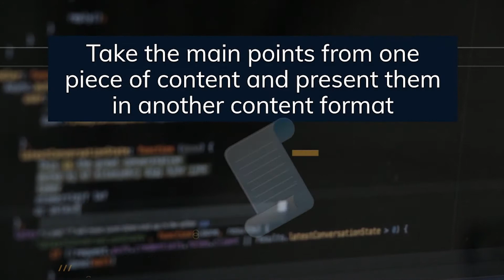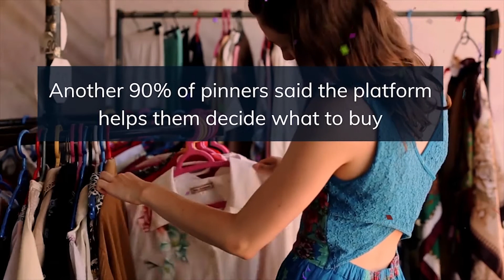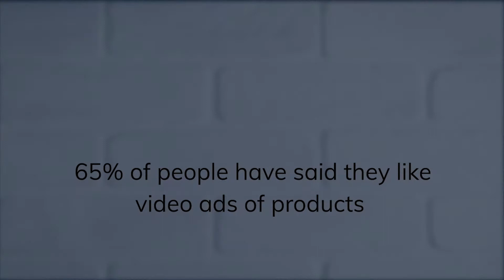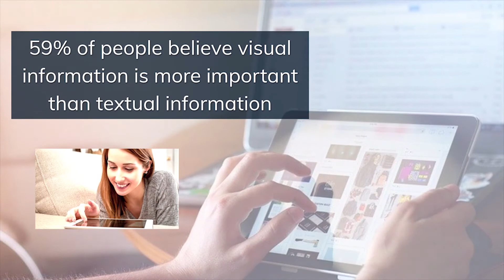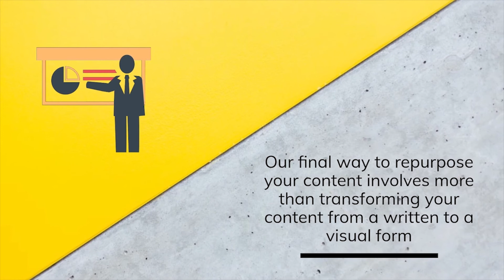7 Ways to Repurpose your Content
One of the biggest challenges is "How do you create content consistently?"

By doing this, you will save a ton of time on your Marketing.

In mediaindustry we say 'Content is king'
And I have to pharaphase my Marketing Professor Gord Smith, he always says,

"Create Content so valuable, that someone would pay to consume it."

He says that to show, how much value content can bring to your business. Thank you Gord Smith, you are the best.

Watch this video and save a whole load of time. Be blessed my friends.